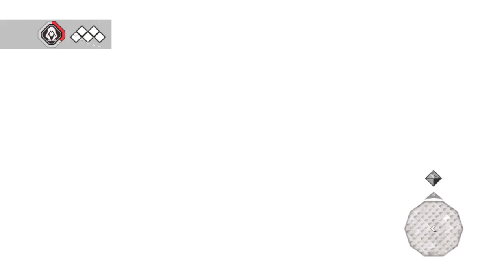Assassin's Creed The Ezio Collection AC2 part 2 | BEST ASSASSIN EVER